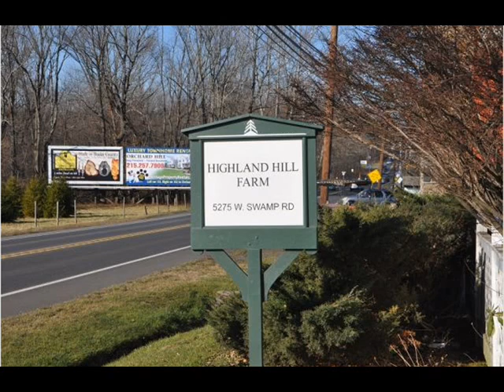K9 Unit and Fido.. How to Trick Drug Sniffing Dogs